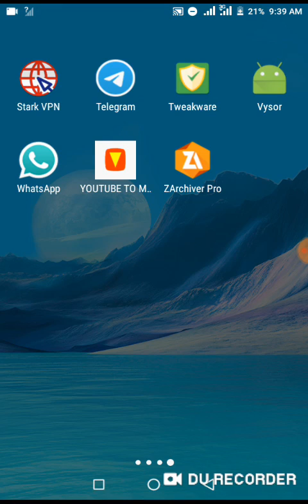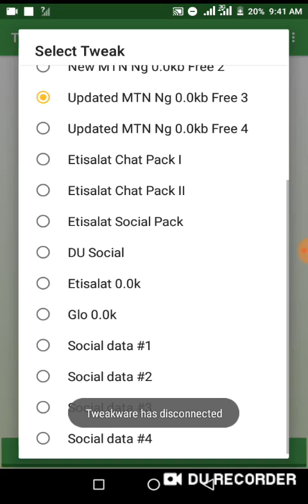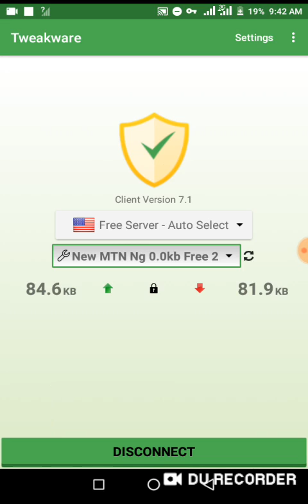MTN Free 50MB Browsing Daily Using Tweakware VPN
Download New Tweakware VPN :(no settings)